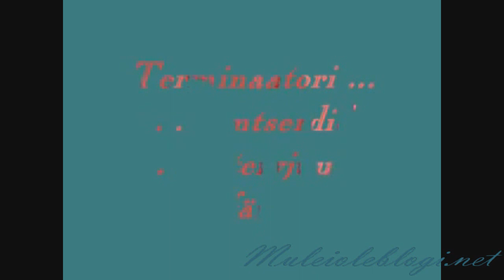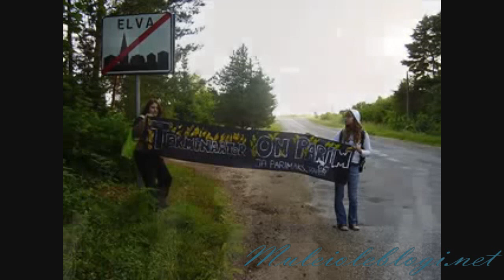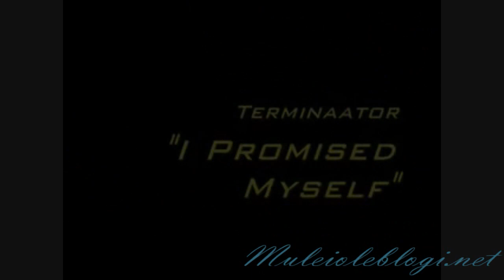Terminaator Web Live! 2007